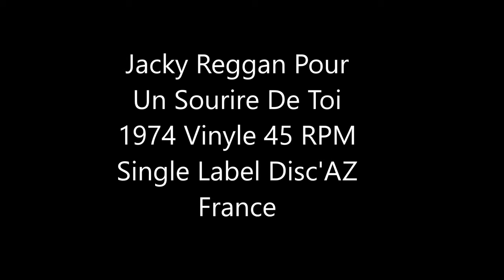Jacky Reggan Pour un sourire de toi 1974 Vinyl 45 RPM Label Disc'AZ France